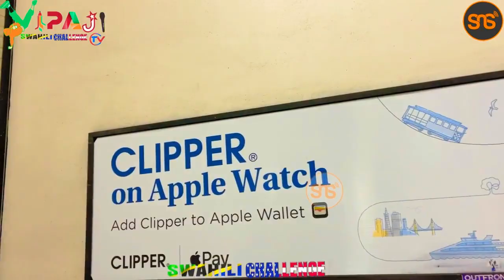American Swahili Challenge imetua San Francisco, tazama palivyo, treni na mishe zao, quiz wataiweza?